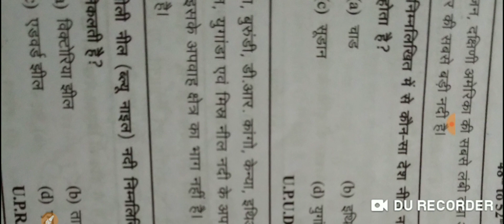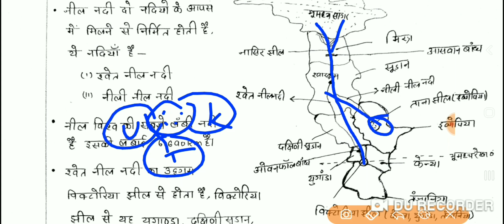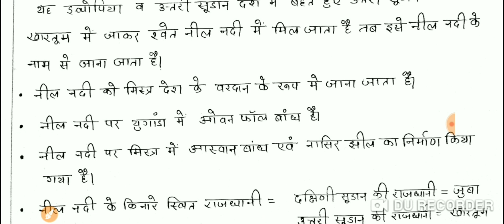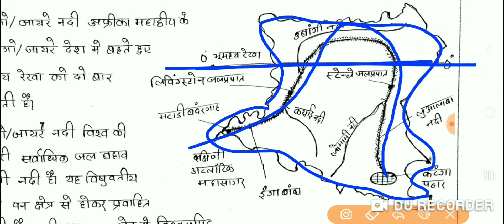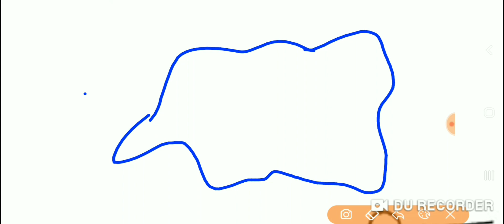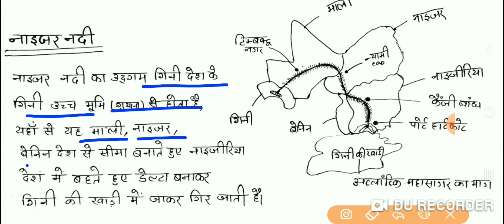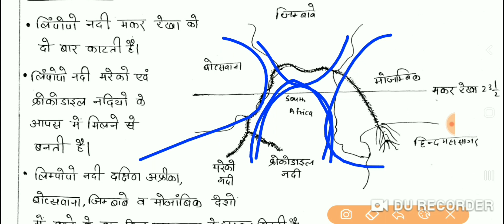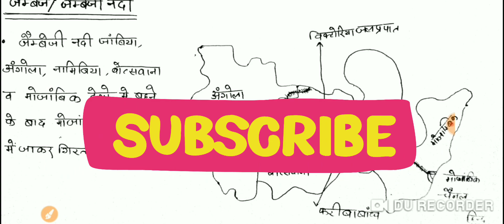BPSC 70th World geography - विश्व की प्रमुख नदियां/important rivers,famous waterfalls, cities part-1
BPSC 70th World geography - विश्व की प्रमुख नदियां/important rivers,famous waterfalls, cities
BPSC 70th, Bihar Daroga, Bihar SSC, Bihar CGL, ALP, NTPC, BiharCGL, BSSC

In-depth Coverage of World Rivers
Significance and Nearby Landmarks
Relevant for Multiple Bihar Exams
Insights on Waterfalls, Dams, and Cities
WorldRivers
Enhance your exam preparation with insights on rivers, waterfalls, dams, and cities crucial for BPSC 70th, Bihar Daroga, Bihar SSC, Bihar CGL, ALP, NTPC, BiharCGL, BSSC exams

bihar special general awarness
bihar lucent point
bihar special facts
all important facts for bpsc
bihar previous year questions
bihar daroga important question,bihar daroga mcq

आपके प्रेम और सहयोग के लिए दिल से आभार🙏🏻🙏🏻🙏🏻🙏🏻.
आपके प्यार और सहयोग के लिए हमेशा लालायित रहूंगा. जय हिंद जय बिहार.